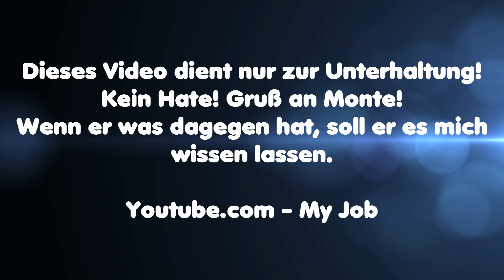MontanaBlack SONG - MARIO KART EDITION